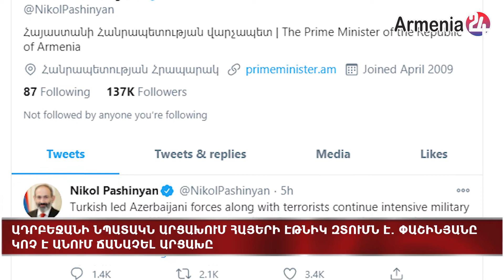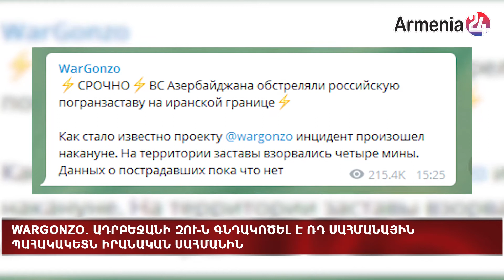Նրանց նպատակն Արցախում հայերի էթնիկ զտումն է. Փաշինյանը կոչ է արել ճանաչել Արցախի անկախությունը